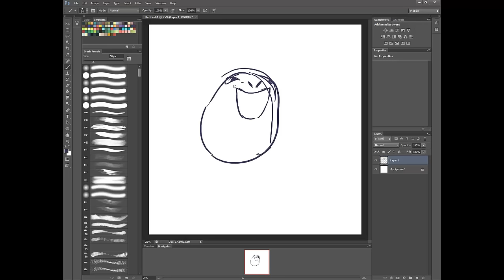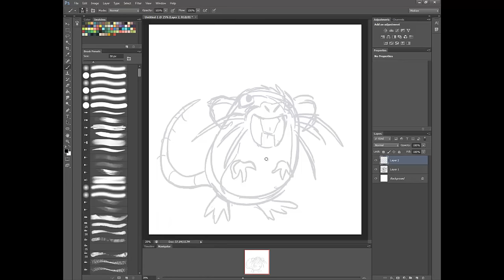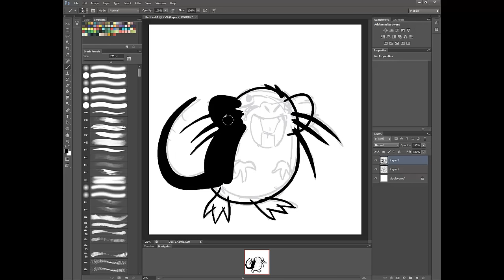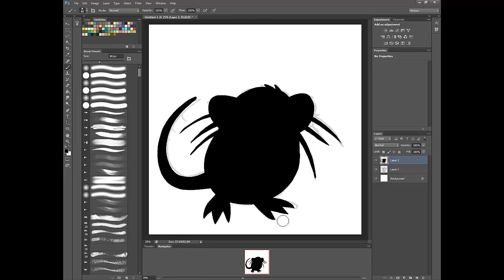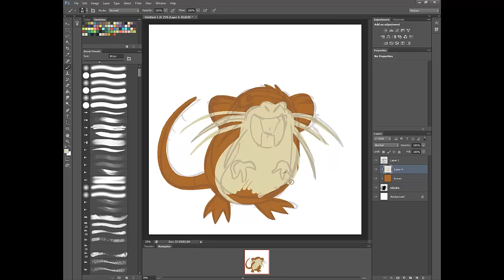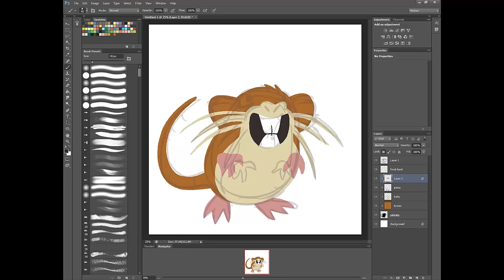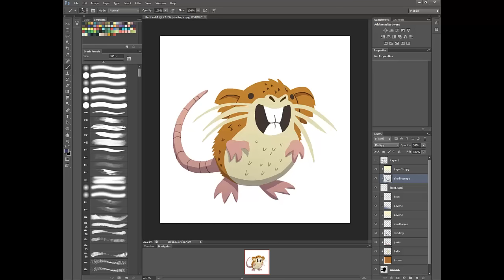Sketch Diary #21: Until Dawn